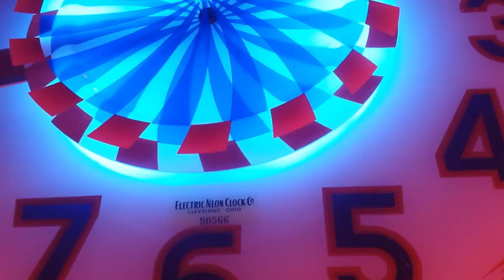Electric Neon Clock Company Pinwheel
This is why every clock collector needs a pinwheel, the mesmerizing kaleidoscope effect. Needs the large inner tube to be repaired as it broke during shipping, but its still a beauty.

Made by the Electric Neon Clock Company in Cleveland, Ohio